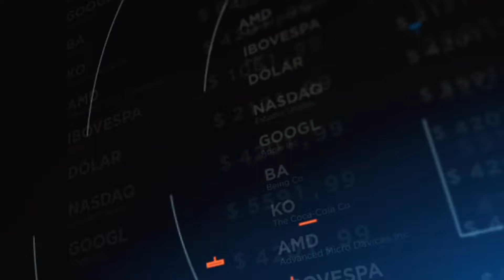B - Damien Timperio - GL Events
► Se gostou, não esqueça de comentar, sua opinião é muito importante e compartilhe para todos!!